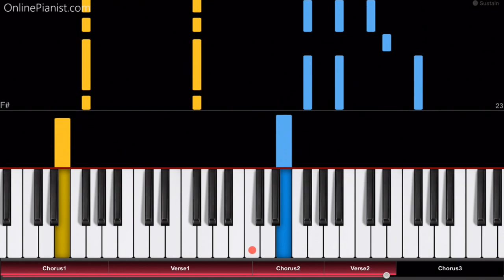BOB THE BUILDER - Piano Tutorial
Can we play “Bob the Builder” on piano? Yes we can!
Here’s how to play the famous theme song from “Bob the Builder” on piano!
Listen to our “Bob the Builder” intro piano cover and learn how to play it yourself with our piano lessons.
Check out the full piano tutorial for the “Bob the Builder” intro theme

Here's how to play the famous theme song from the British TV show "Bob the Builder" on piano!

The intro theme (which includes the famous catchphrase "Can we fix it? - Yes we can!") was composed by Paul K. Joyce. A great theme song for piano!

[Verse 1]
Scoop, Muck and Dizzy, and Roley too
Lofty and Wendy join the crew
Bob and the gang have so much fun
Working together they get the job done

[Verse 2]
Pilchard and Bird, Travis and Spud
Playing together like good friends should

In the OnlinePianist app, you can find piano tutorials for music from many other theme songs, soundtracks, TV shows and movies, such as great film scores by Hans Zimmer, the theme from House of Cards, famous melodies from Star Wars, opening themes from the Simpsons, Family Guy and Steven Universe, as well as many great songs from Anime shows and much more!